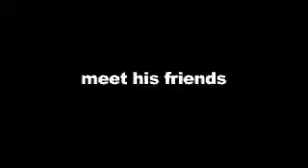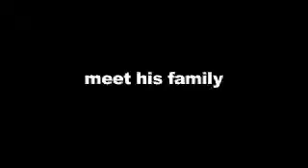Kissing Cousins - Trailer.flv